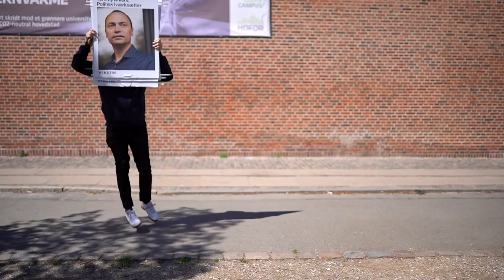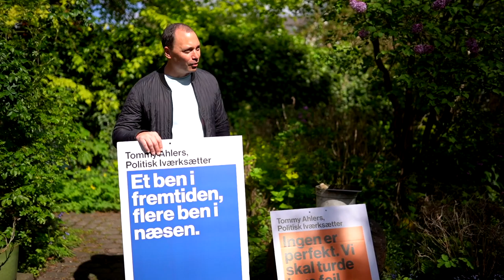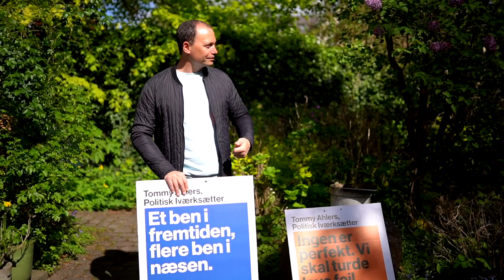Gå-film og valgplakater - Tommy Ahlers valgkamp vlog #8